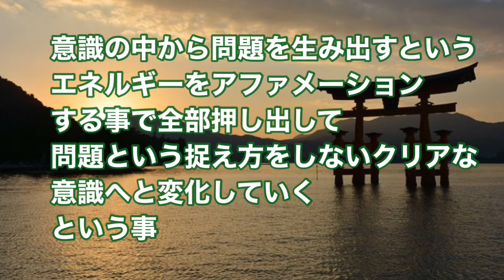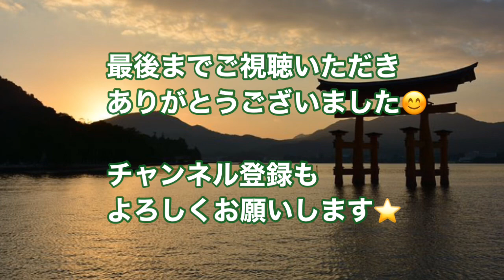並木良和さん 天之御中主神チャネリング&統合ワークin東京大神宮のセミナーに参加した感想②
並木良和さんの
天之御中主神チャネリングワーク&
統合ワークin東京大神宮のセミナーに
参加した感想②です

⭐️アセンションに必要な覚醒を起こす

⭐️アセンションについて①

⭐️アセンションについて②

⭐️アセンションについて③